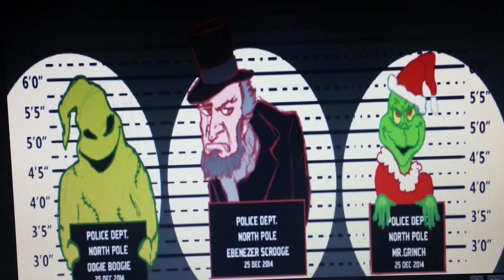This is the Christmas Story parody "Rudolph the Red Nosed Reindeer"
hi guys in this vid I sing the 5th song for the 12 days of singing on my channel and we use rudolph the riendeer's tune